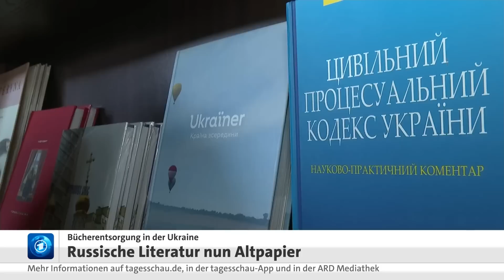Distanzierung von russischer Kultur: Bücherentsorgung in der Ukraine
Der russische Angriff auf die Ukraine hat dazu geführt, dass in ukrainischen Schulen Russisch vom Lehrplan verbannt wurde – und in Kiew wollen die Menschen inzwischen vielerorts auch nichts mehr von russischer Kultur wissen. Mit Hilfe einer Entsorgungsaktion soll nun mit Beständen an russischen Büchern das ukrainische Militär unterstützt werden.